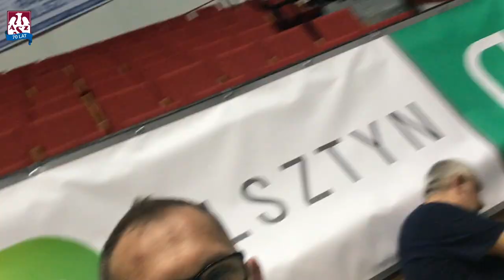AZS na wesoło ;)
Zobacz niepublikowane dotąd materiały. Gagi, wpadki, przejęzyczenia - Indykpol AZS Olsztyn 2019/2020 na wesoło ;)